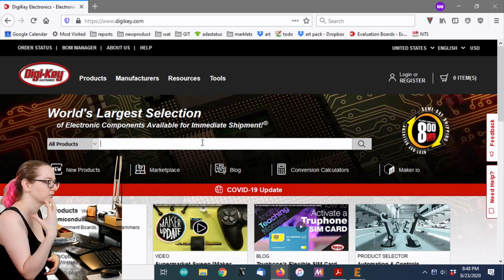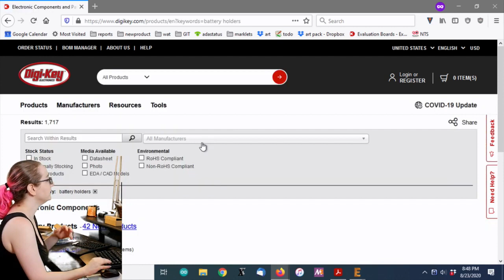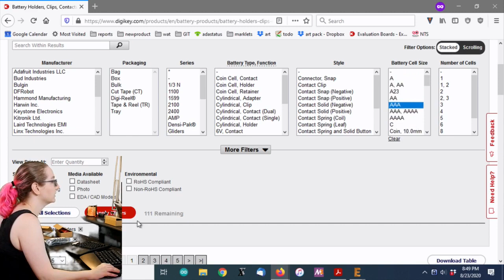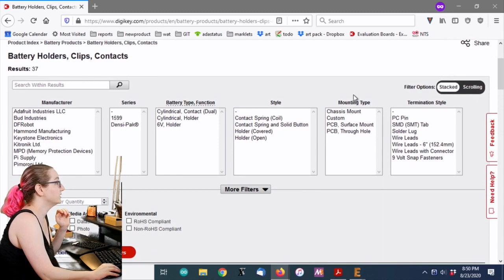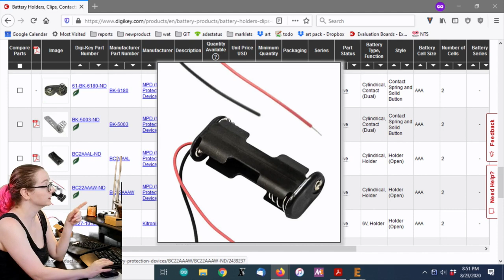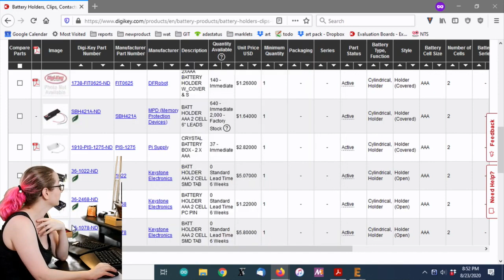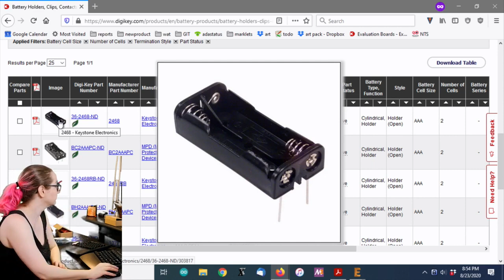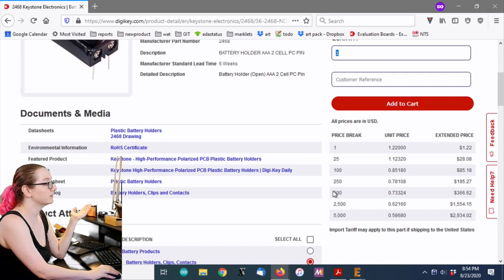The Great Search: AAA Battery Holders @adafruit @digikey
The Great Search is a new series of videos focused on searching the Digi-Key catalog to narrow down to the parts you want to buy. This week:

We love AAA batteries for powering our electronics - they come in rechargeable types, are thin, inexpensive, and available anywhere in the world. For our new design, we need a 2 x AAA holder that can be soldered into a PCB. Let's learn how to search for battery holders on Digi-Key!